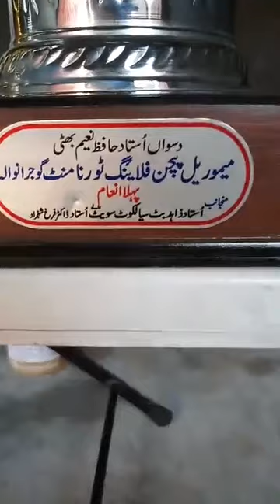چیمپئین گجرانوالہ نومی گجر کی چھت سے pigeona